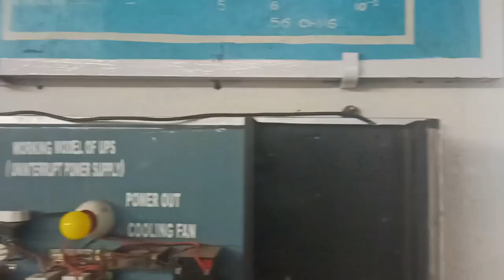16 mm Old Projector with Sound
16mm Film Projector Operating Guide